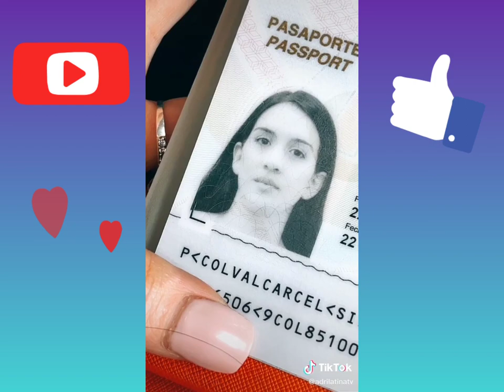Carlos feria y adriana/ tiktok 😍😍😘👍